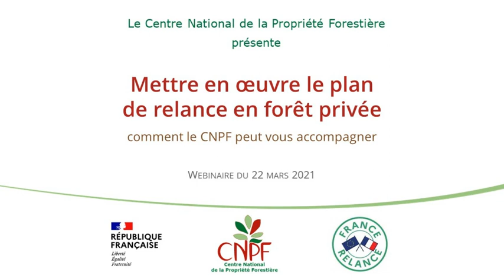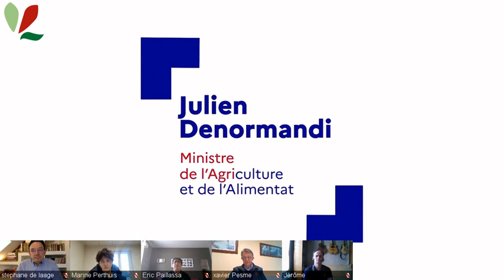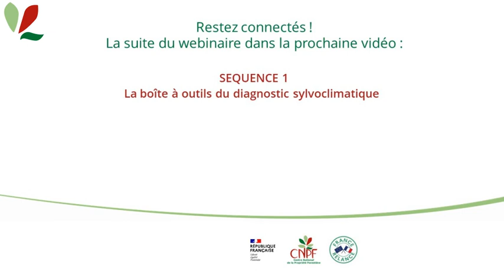Webinaire Plan de relance en forêt privée - Introduction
Le CNPF a organisé le 22 mars 2020 un webinaire destiné aux gestionnaires professionnels de forêts privées pour les accompagner dans la mise en œuvre du plan de relance, avec un mot d’ordre : favoriser la diversité pour adapter les forêts au changement climatique.

Le webinaire est animé par le journaliste Stéphane de Laage, accompagné de deux grands témoins du CNPF : Xavier Pesme et Olivier Picard.

Le webinaire est introduit par Julien Denormandie, Ministre de l'Agriculture et de l'Alimentation puis réparti en trois séquences avec des présentations courtes suivies de temps dédiés pour répondre aux questions. Afin de faciliter le visionnage, ce webinaire est donc découpé en 4 vidéos qui se succèdent.

Introduction par Julien Denormandie, Ministre de l'Agriculture et de l'Alimentation